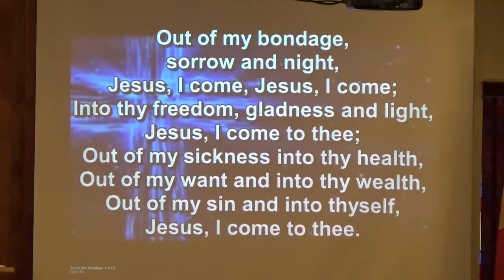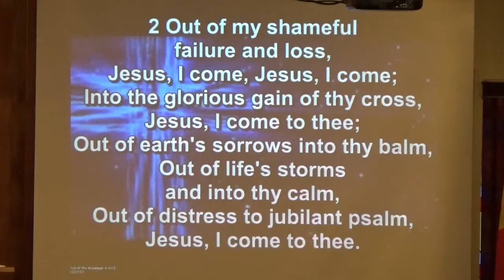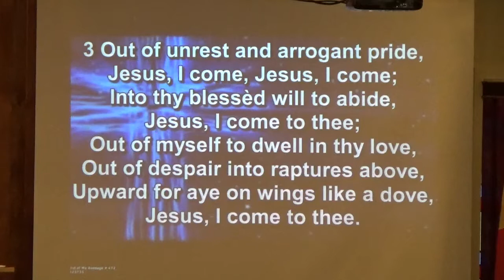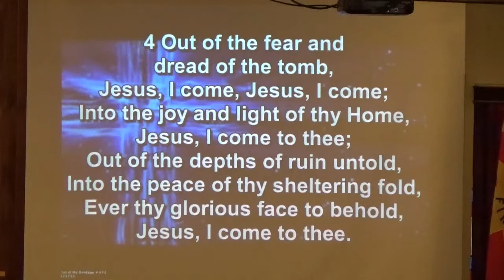Out of My Bondage